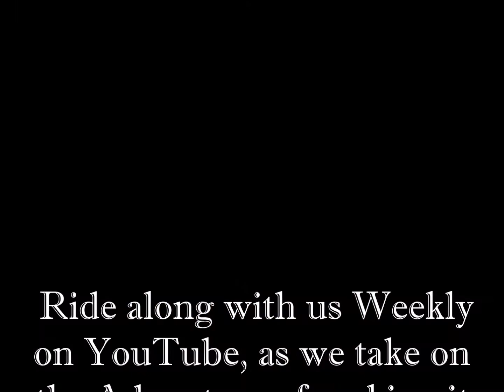M&L Performance Horses 2018 NRHA Futurity Project Trailer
Follow along on our Weekly Journey, as we prepare to Compete at the 2018 NRHA Non-Pro Futurity in Oklahoma City, November.

This is a Positive Space so any BS will be ignored! I'm not a professional, & don't claim to be, I'm an every day guy that is passionate about training, & promoting Performance Horses using good Horsemanship Methods. Our Goal is to show everyone in a positive, up beat way that if you have a goal you would like to accomplish, the only thing that is stopping you is you. I am an every day guy, with limited funds however I'm going to get out & do it, & bring you all along for the Ride.